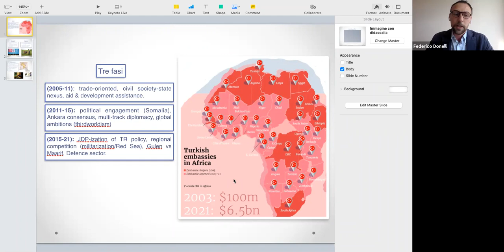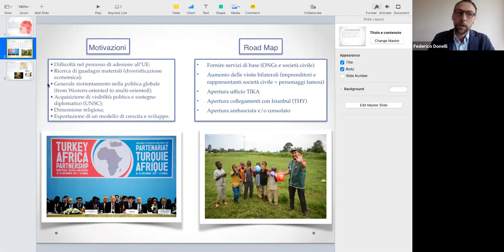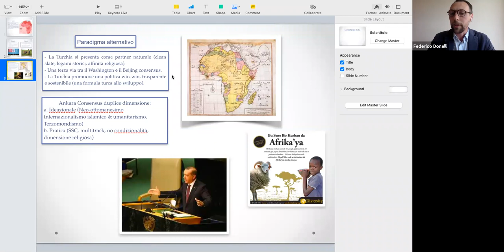IL COINVOLGIMENTO STRATEGICO DELLA TURCHIA IN AFRICA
Webinar IL COINVOLGIMENTO STRATEGICO DELLA TURCHIA IN AFRICA 20 aprile 2021